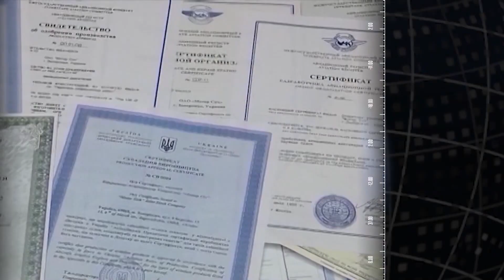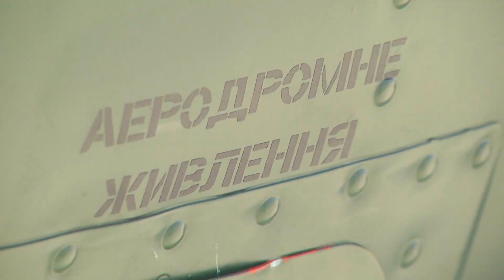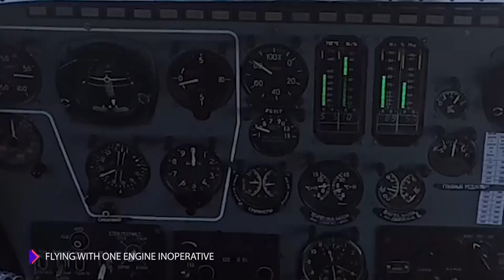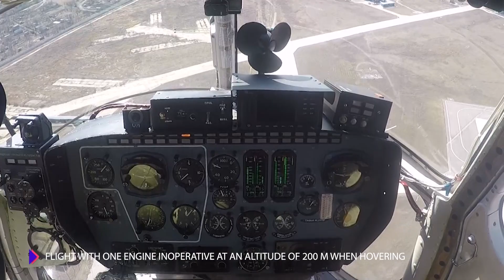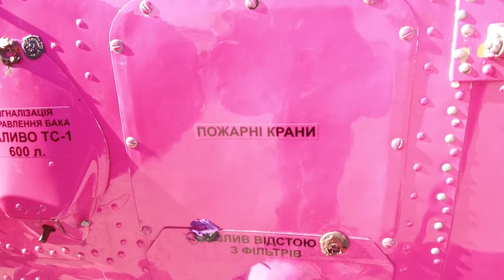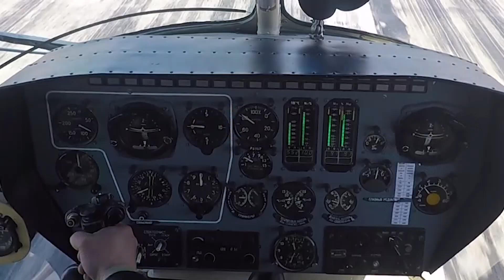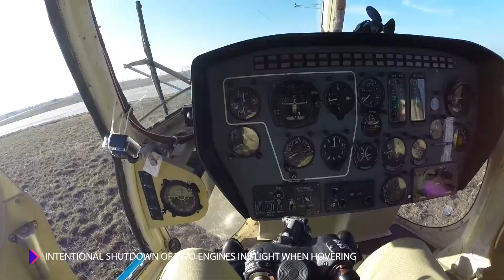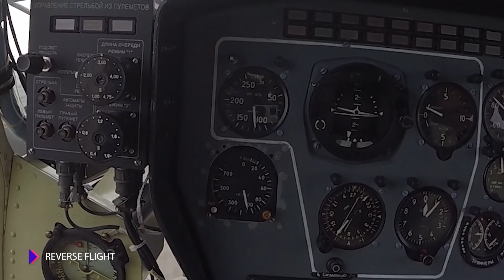Mi-2 helicopter powered by new AI-450 MOTOR SICH engines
The majority of the gold medals at World Championships were won by the Mi-1 and Mi-2 helicopters designed by Mikhail Mil.
It proves once again the reliability, durability, and safety of this design.
The demonstration of free style event at the World Championship is presented with new AI-450 MOTOR SICH engines.
They allow the helicopter to reveal even more of its potential.
It stresses once again the reliability, high workmanship of production, and work of a large team of MOTOR SICH company.

All exhibited demonstration flights were performed by testing pilots, instructors of
high proficiency – Harry GERKOV and Andrey Fedorov.